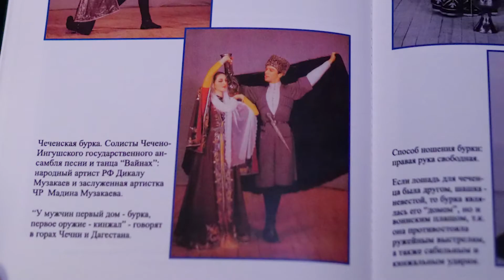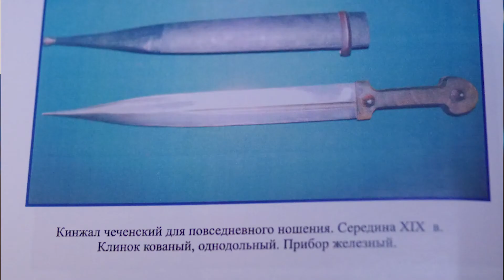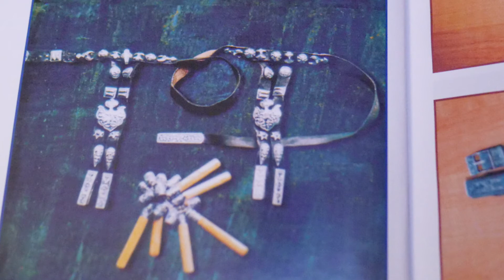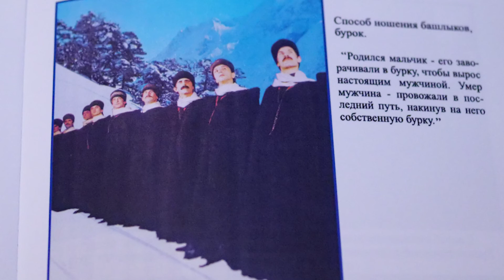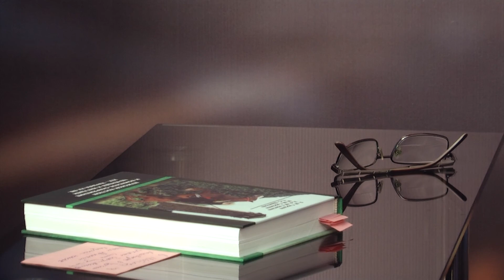Хамзат говорит Профессор Гарсаев Леча 2